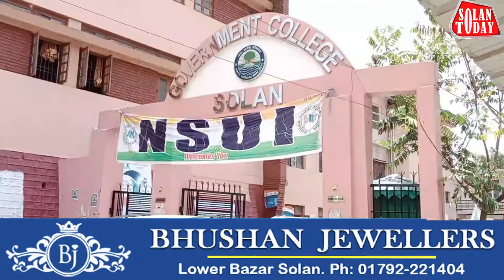सोलन कॉलेज में 5 अगस्त तक छात्र प्रथम वर्ष में ले सकते है प्रवेश,15 अगस्त के बाद शुरू होगी कक्षाएं